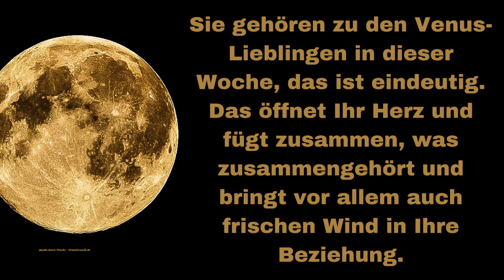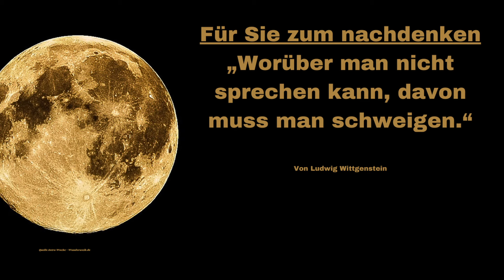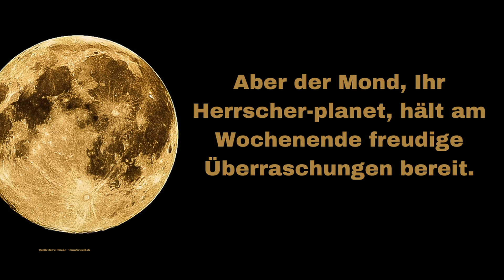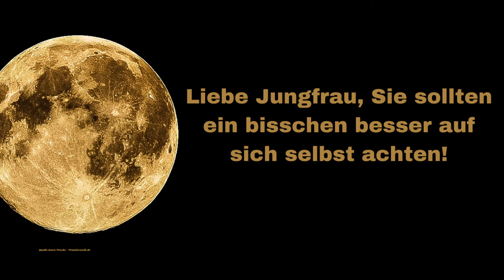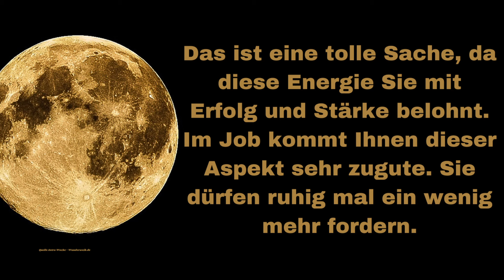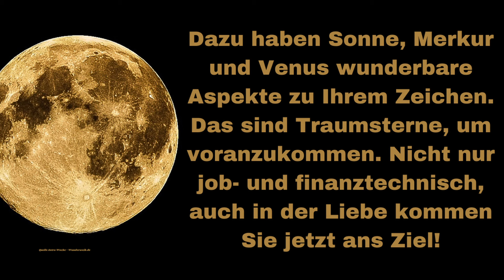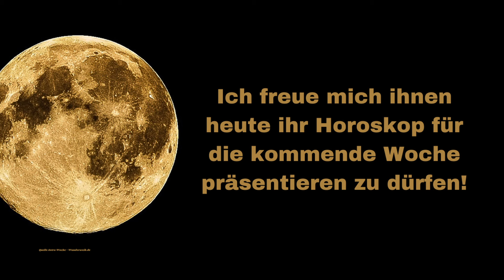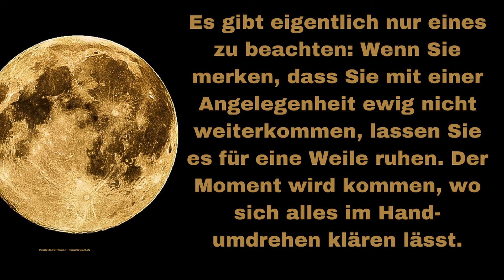Hier ist Ihr Wochenhoroskop vom 08.04. - 14.04. 2024 Alle 12 Horoskope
Viele hoffen im neuen Jahr 2024 auf eine bessere Zeit, mehr Geld oder darauf, dass sie endlich die Liebe ihres Lebens finden werden. Die meisten von uns haben bestimmte Wünsche fürs nächste Jahr und haben die Hoffnung, dass diese möglichst schnell in Erfüllung gehen.
Noch mehr Astrologie im Jahr 2024 für dein Sternzeichen:
Ist dein Sternzeichen dabei? Dann kannst du dich auf eine fantastische Zeit freuen.
Deine positive Energie und deine optimistische Einstellung werden dich strahlen lassen und viele gute Dinge in dein Leben bringen. Lehne dich einfach zurück und genieße es!
Hinweis:
Du findest hier Links zu Produkten, die zum Thema passen. Wenn Du ein Produkt kaufst, bekomme ich eine kleine Provision.

Hinweis:
Bitte verstehen Sie unsere Gesundheitstipps und Ratschläge als vorbeugende und unterstützende Maßnahmen. Konsultieren Sie bei Krankheiten und Beschwerden dennoch immer Ihren Arzt, oder Ärztin oder ihre Apotheke.

Hier findest Du Videos zum Thema, Tipps zu Beziehungen oder einen Rat, wie Du eine Trennung etwas leichter verarbeiten kannst. Du findest hier aber auch beruhigende Videos, die dich motivieren und dich in einer verrückten Welt zur Ruhe kommen lassen. Wie rette ich meine Beziehung? Wie lerne ich eine Beziehung loszulassen? Wie verarbeite ich eine Trennung? Was ist das Gesetz der Anziehung? Wie fühlt sich das spirituelle Erwachen an? Was ist Spiritualität? Wie ziehe ich Glück, Geld und Liebe in meinem Leben an mit Hilfe des Gesetzes der Anziehung? Welches Sternzeichen bist du? Wann ist der nächste Vollmond? Wann ist Neumond? Wie wirkt sich Vollmond auf die Sternzeichen aus? Erklärung vom Sternzeichen Widder, Sternzeichen Zwillinge, Sternzeichen Krebs, Sternzeichen Stier, Sternzeichen Löwe, Sternzeichen Jungfrau, Sternzeichen Waage, Sternzeichen Skorpion, Sternzeichen Schütze, Sternzeichen Wassermann und dem Sternzeichen Fische. Du findest hier auch Horoskope und Ausführungen von Astrologen.
Auf diese und viele andere Fragen findest du hier die Antwort. Täglich ein neues Video hier auf meinem Kanal!

Meine Empfehlungen:
Aurachirurgie - Erlebe die Magie eines Bestsellers.

Timeline
00:00 Widder
01:41 Stier
03:31 Zwillinge
05:22 Krebs
07:08 Löwe
08:55 Jungfrau
10:42 Waage
12:18 Skorpion
14:11 Schütze
15:58 Steinbock
17:46 Wassermann
19:34 Fische